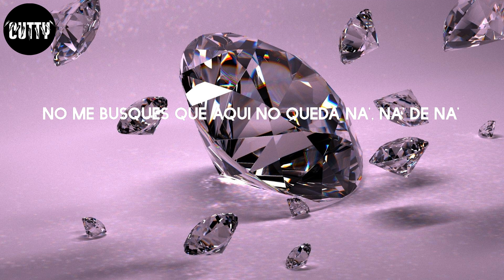Natti Natasha - Ram Pam Pam (Letra/Lyrics)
Ram Pam Pam - Natti Natasha

Letra:
What you gonna do?
Si a la relación ya le di undo
No vuelvo a cometer errores
Y menos con alguien así como tú
Y no me pongo triste si no te veo
Tú mismo te lo buscaste
Y ya mi corazón no te ruega, se volvió ateo
Y tengo un novio nuevo que me hace
No me busques que aquí no queda na', na' de na'
Me hace
Tengo otro que me lleva a la disco a perrear
Pero eso pa' un carajo te sirvió
Ya te pelamos la banana
Usted tuvo una reina en frente pero no la vio
Aquí está heavy la demanda
Eso lo sabes tú y lo sé yo
Pero jugaste con la carta que no era
Y ahora tu jueguito ni lo viste, se jodió
Cerramos la reja, mami didn't raise no pendeja
Ahora tengo las pestañas, mira las ceja'
Dile a tu amigo que te aconseja
Que no me escriba, ya yo tengo pareja
Estás viendo a todos estos aquí
'Tán haciendo fila to'ito' pa' mí
Quieres negarlo, lo sé, ya entendí
Estoy mejor sin ti
Y ahora mi culo hace
Me hace
DJ súbelo, oh-oh, súbelo, oh-oh, porque
Ram pam pam (ya, ya)
Ya tú sabe'
Te quedaste afuera, te boté la llave
Ahora tengo a otro y más rico me cabe
Ya tú sabe' amargo y él más rico y suave
Ya te dije adiós, la nena se reveló
No te quiero ma', en el pasado se quedó
Ya no tengo tiempo, ya no tengo reloj
Ahora me voy pa'ta abajo y llego cuando quiero yo, yeah
Eres un atraso y ahora tengo un novio nuevo que me hace
Me hace
Ram pam pam
Natti Natt, yeah, yeah
Natti Natt
Natti Natt (Becky G, baby)
Be-Be-Becky G, baby
Natti Natt
Natti Natt
Na, Na, Natti Natt
Rude Gyal (Becky, Becky, Becky G)
Pina Records
Yah
Mmm-hmm (wuh)
Mmm, yeah